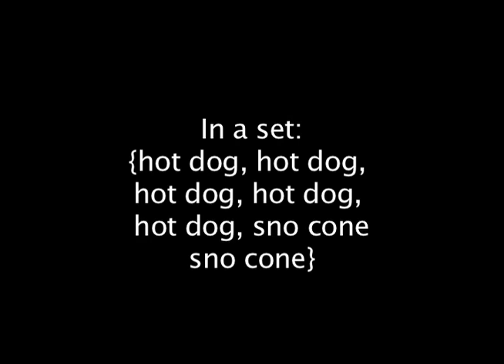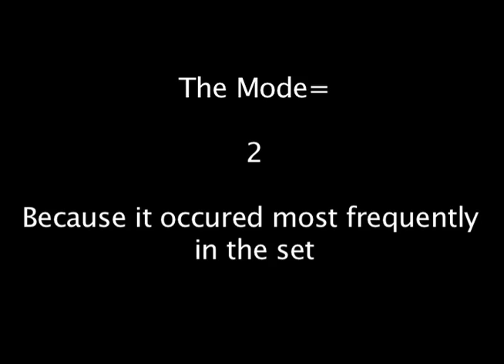MODE (statistic definition)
In this assignment we are asked to present a glossary of terms in statistics.  This week we focused on Mode.  This video accompanies our written definition on the subject.

USC CMGT540
Carly Bodmer Kristal Shipp